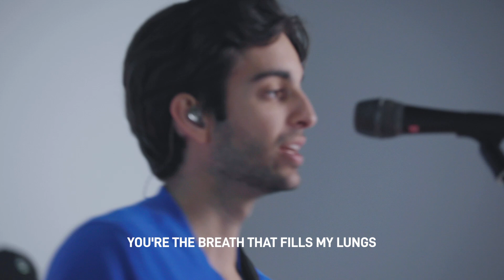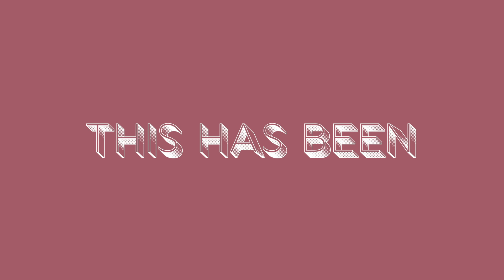Gateway 5th & 6th Grade | May 23-24 | FACETIME: Bible Reading